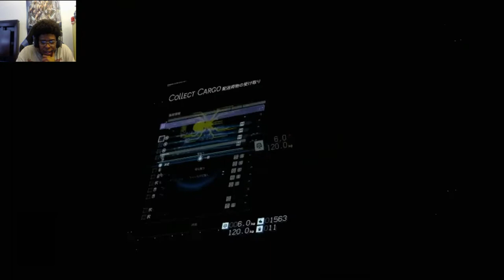Death Stranding Gameplay Reaction!!/Discussion 50 minutes!!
Death Stranding Gameplay, 50 minutes, Kojima productions is doing something really different .